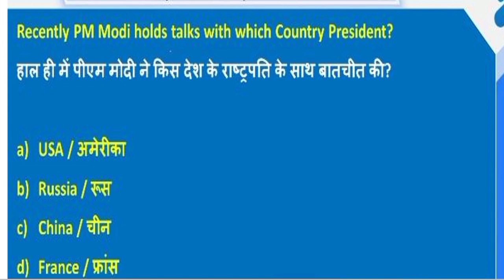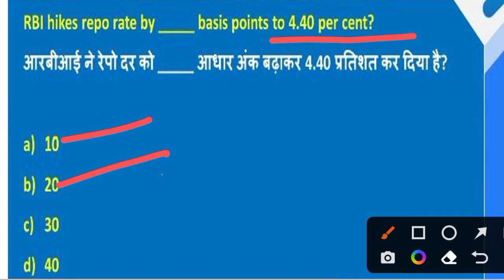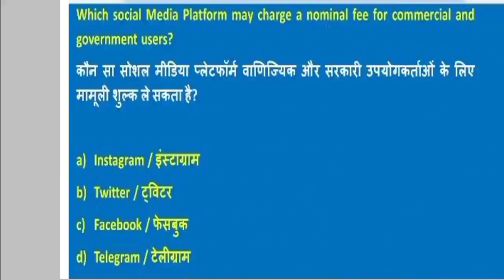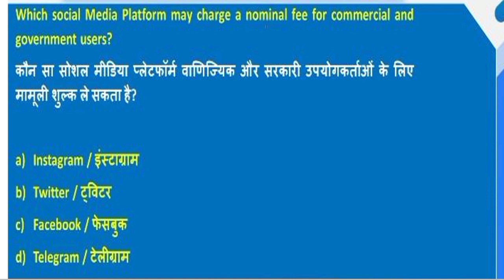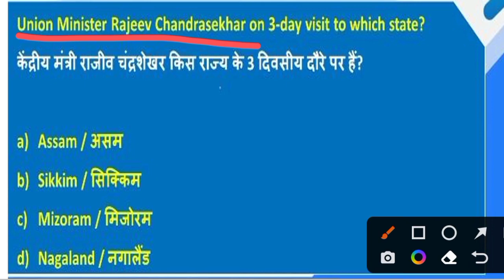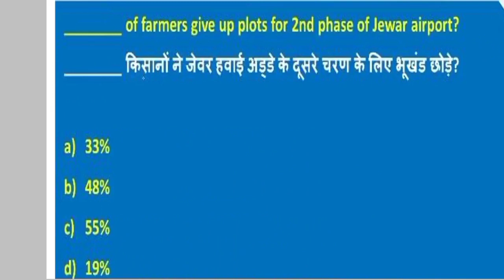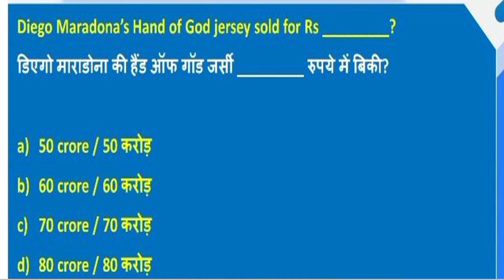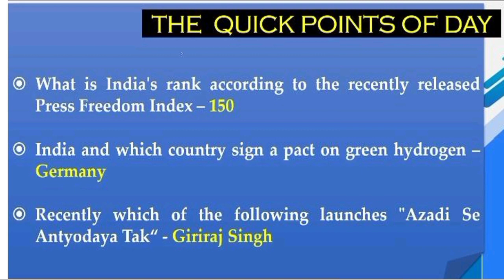ARMY PUBLIC SCHOOL CURRENT AFFAIRS | CLASS NO - 6 | APS CSB CLASSES | AWES NOV OST CSB EXAM 2022